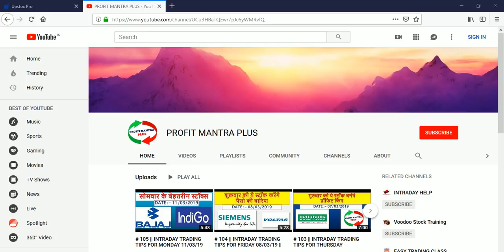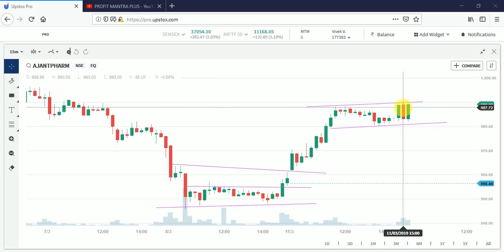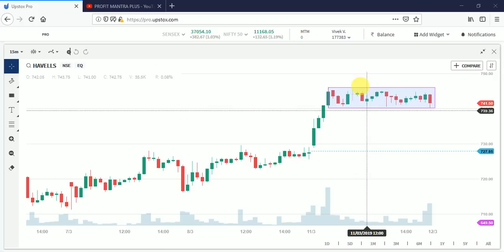# 106 || INTRADAY TRADING TIPS FOR TUESDAY 12/03/19 || INTRADAY STOCK || BEST STOCK